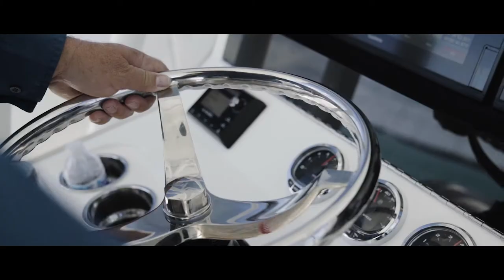BoldStories - Carter Andrews - Presented by Mercury Marine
The most important thing to me is giving something back.
Sharing experiences and being able to tie those experiences together and evolve as an angler.
Take the time - Give something back.